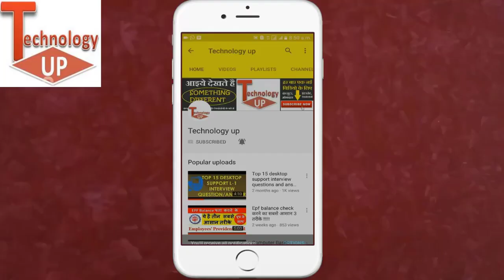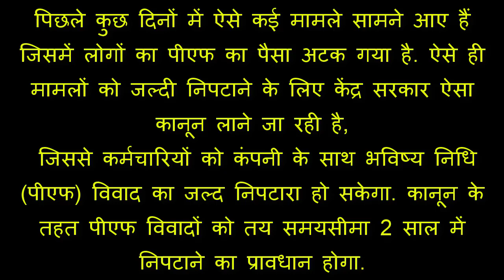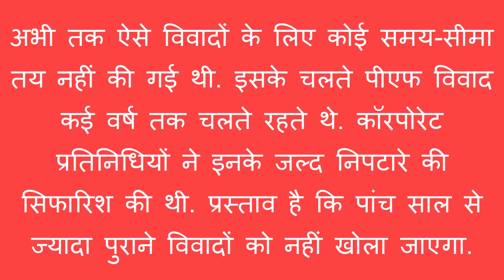PF New update | Today Latest PF update news for PF Member | PF settlement problem resolve in 2 year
PF New update | Today Latest PF update news for PF Members | PF settlement problem resolve in 2 year | Technology up

Green Screen
Cardiod Mic for Smartphone, PC, DSLR & Camcorder
WD My Passport 1TB Portable External Hard Drive
Seagate 1TB Backup Plus Slim External Hard Drive

*Queries solved*

1) PF Benefits For Employees
2) PF Benefits IN HINDI
3) epf latest news in hindi 2019
4) pf latest new,today in hindi 2019
5) EPFO New Update 2019/ epfo news in budget
6) epf new password, epf pension news 7)
8) how to link bank with uan 9) pf balance check online 2019
10) pf kaise nikale, pf kaise check kare eps 95 pension latest news 2019,eps95 pension hike epfo latest updateeps95 pension hike latest news 2019
11) PF Benefits   hhf For Employees 12) PF Benefits IN HINDI 13) epf latest news in hindi 2019
14) pf latest news today in hindi 2019
15) EPFO New Update 2019/ epfo news in budget
16) epf new password, epf pension news 17) link kyc with uan, uan news , bank account with uan
18) how to link bank with uan 19) pf balance check   online 2019
20) pf kaise nikale, pf kaise check kare eps 95 pension latest news 2019